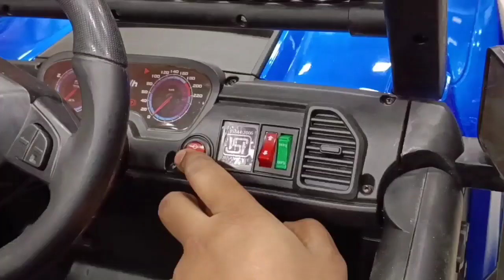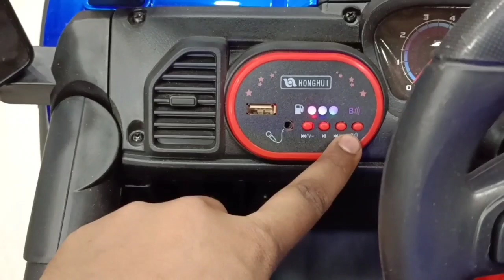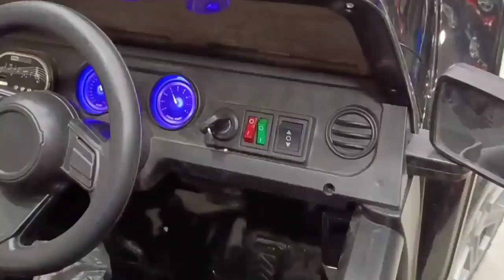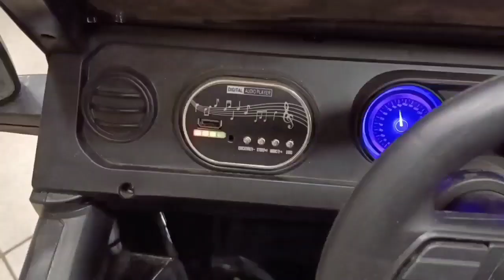chhote bachon ki kar battery wali gadi mini bike mini kar babby car kidscar & bike Jhandewalan cycle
Karol bagh new delhi  Jhandewalan cycle market Khushi toys shop no 103A
shop owner Naveen chandhok

Create India
kids car
kids bick
battery operated car wholesale
battery operated bick wholesale
kids car wholesale market delhi
bachcho ke car ka wholesale market
kids bick wholesale market sadar bazar delhi
engineer on road
wholesale market
battery operated car for kids
kids car wholesale market
bike wholesale market in delhi
battery scooty price
battery car wholesale market
wholesale car battery
battery wali jeep bacchon ki
mini car
mini bike
chhote bachon ki karkids big size jeep
kids ride on jeep
ride on jeep india
12v ride on jeeps
2 seater ride on jeep
kid jeep 4x4
best choice ride on jeep
electric ride on jeep 24v
12v ride on jeep with remote control
licensed mercedes benz g63 6x6 children's electric ride on jeep
ride on vehicles
quad ride on
ride on outdoor toys
battery operated jeeps in india
kids jeep
toy jeep car battery
battery jeep for kids
how to assamble
best kids toys
wholesale market